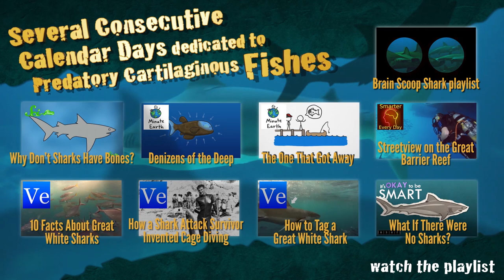Shark Weapons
Weapons made with shark teeth from 100+ years ago are not only awesome, but they may also help us uncover clues about species distribution.

Producer, Writer, Creator, Host:
Emily Graslie

Producer, Editor, Camera, Archive:
Tom McNamara

Theme music:
Michael Aranda

Created By:
Hank Green

Production Assistant:
Katie Kirby

Thank you to Chris Philipp for allowing us to film in the oversized Anthropology collection, and for letting us borrow the artifacts in this video for the shoot!

And shout-out to Joshua Drew et al. for researching and writing the fascinating paper that inspired this video.

Special thanks to David Shiffman (@whysharksmatter) for his help, support, advice, and fun facts about sharks!

Additional thanks to Joe Hanson (ItsOkayToBeSmart) and the folks at PBS Digital Studios for helping to put this great series together. :)

Thanks to Evan Liao, Kelleen Browning, Katerina Idrik, Barbara Velázquez, and Seth Bergenholtz for translating!